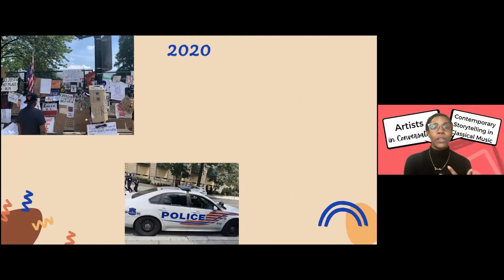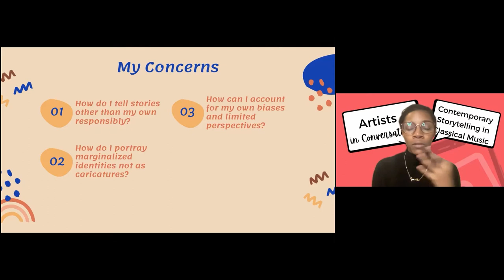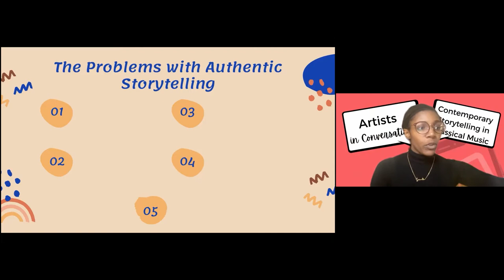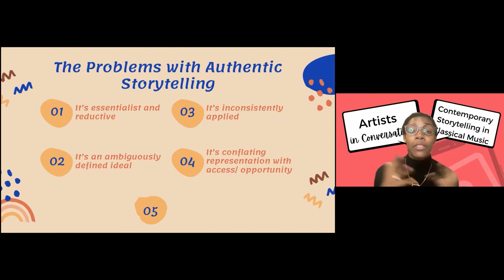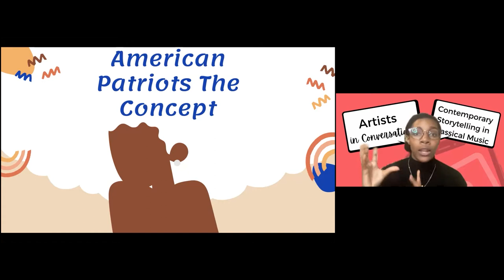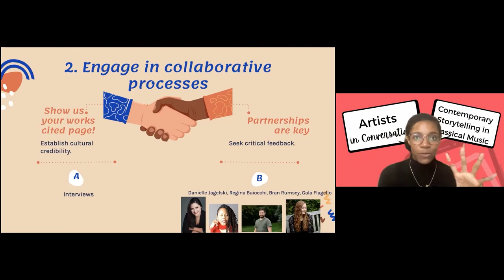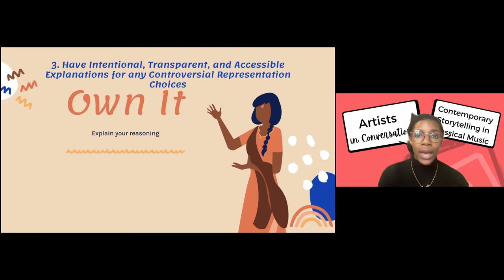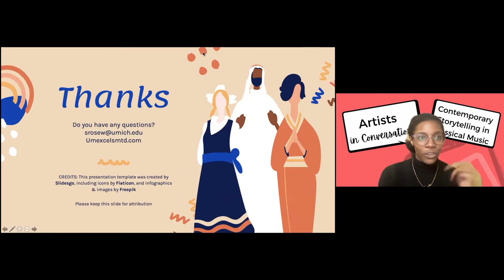Storytelling Across Difference: Samantha Williams